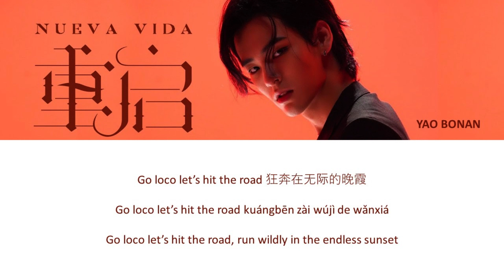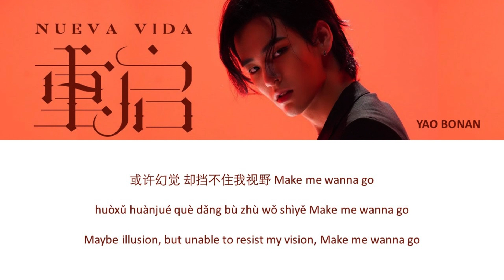Yao Bonan - Nueva Vida (CHI/PYN/ENG Lyrics)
It's been so long since I made lyric video. I really enjoy making videos, wish I get more time!